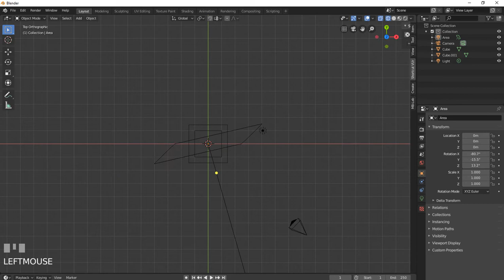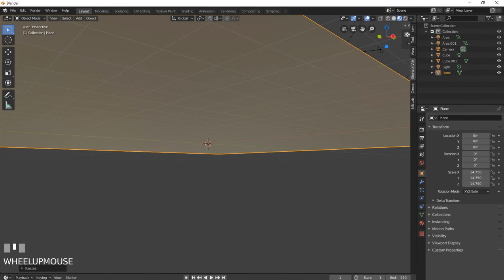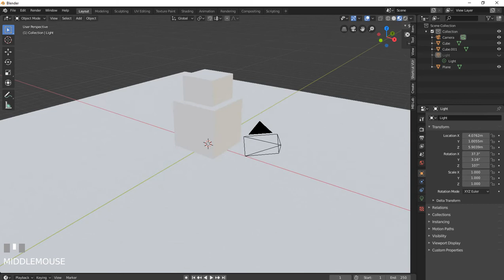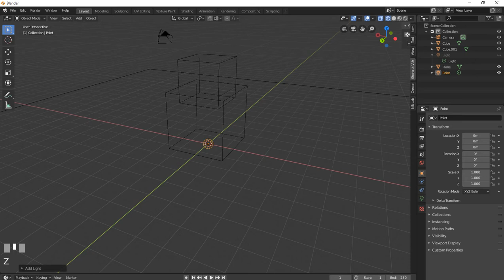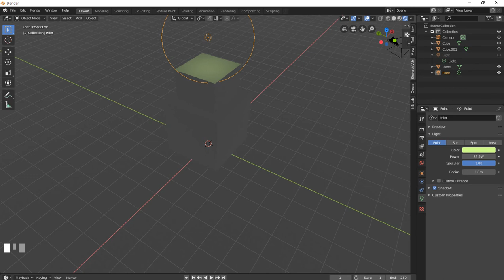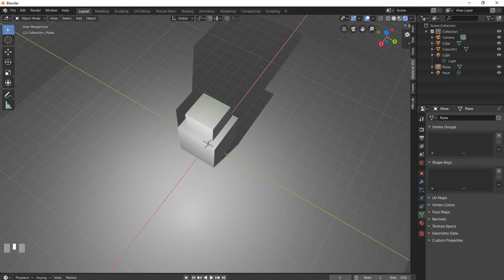How to turn off lights widgets in Eevee (Blender 2.8)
33 most creative animal logo designs 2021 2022/23 animation job colour design Designers in 2021 design trends now design trends of 2021 earn entrepreneurship Graphic graphic design graphic designer Graphic Design Company Graphics graphic design trends 2021 innovation interior design trends 2021 interior design trends 2022 leadership development. Logo logo design marketing MobiKwik_Upasana_Taku money NyKaa_Falguni_NayyarKar Prototyping SlideShare_Rashmi_Sinha sustainability Tools top trends 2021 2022 trend book trending design trends 2022 Twitter UI UI design UX UX/UI web design ZivameRicha How to turn off lights widgets in Eevee (Blender 2.8)://